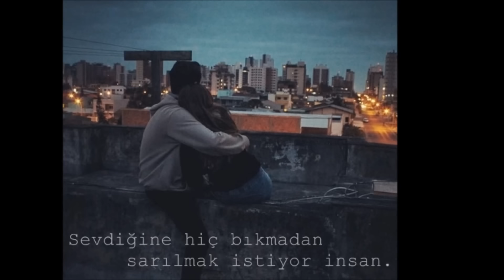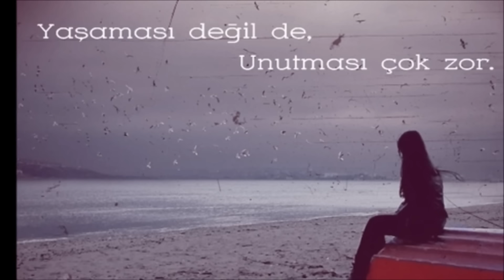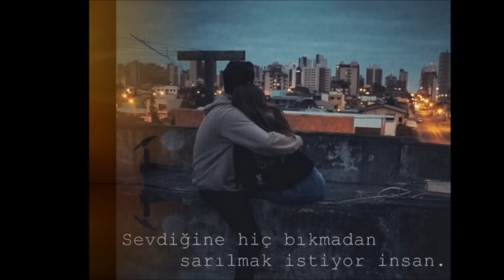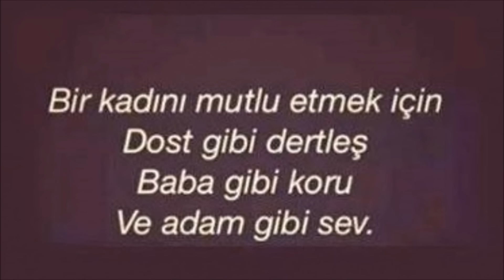Sekiz Hasan - Bir Aşk Hıkayesı (Türkçe Slow Mixtape YENI 2014)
Fazıl Say - İlk Şarkılar-Mehmet Erdem-Hiç Konuşmadan-Duman
Darmaduman-Pasaj-Emre Aydın- Eylül Geldi Sonra-Fahri Kosovali
Pop 2014-Pop 2014- Model- Levla'nın Hikayesi- Oğuzhan Koç
Ben Hala Rüyada- Erdem Kınay- Proje 2- Aynur- Sekiz Hasan
Hevra / Beraber -İncesaz- Geçsin Günler- Ufuk Celikkardes
Yavaş Yavaş - Teaoman - Güzel Türkce Karisik Sarkilar Yeni
Deha Bilimlier- Hiç Kimse Bizi Üzemez-Türkiye Istanbul Sarki
Kurtalan Ekspres ft. Hayko Cepkin- Maden Ocağı- halil Sezai
Gökcan Sanlıman-Serseri Kalp-Mehmet&Murat-Yetisemedim Sana
Gökhan Keser-Hiç Vaktim Yok-Sila Vaziyetler-Gülsen Yeni Sarki
Sıla'nın yeni albümü Yeni Ay Vaziyetler-mp3 indir bedava
Su Soley-Dengesizim 2014 Ibrahim Tatlises Ferdi Tayfur 2014
Ebru Yasar 2014 - Gülsen - Tarkan yeni album- Murat Boz yeni
Göksel - Funda Arar 2014 - halil Sezai - Linet 2014 - Yeni Dizi
Yeni Film - Soundtrack - Kolpa Konser 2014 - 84 Seksendört
Sezen Aksu 2014 - Sibel Can - Harika Sarkilar - Duygusal Board
Indir - Bedava 2014 - Acun Ilicali - Slow Türk - Radyo - Begüm
Mehmet Erdem - Emre Aydin - Mustafa Ceceli - Betül Demir 2014
Gökhan Tepe - Yasar - Zakkum 2014 - Gökhan Tan - Tan Tasci
Gece YOlculari - ASli Demirer -Özgür Akkus 2014 - Tolga Futuca
Sinan Akcil - Ömür Gedik 2014 - Ismail Yk 2014- Yeni Remix Mix
Rafet El Roman 2014 - Haktan - 2014 - Selami Sahin - Ido DJ
Dj Hüseyin Karadayi - Dj suat Atesdagli - Dj Burak Yeter 2014
Yurtseven Kardesler - Muhtesem Yüzyil - Osmanli Tokati -
Siirler - Güzel Siir - Güzel Sarki - Mutlaka Dinle - Izle
Demet Akalin - Mustafa Sandal - Selcuk Balci - Ferhat Göcer 2014
Mehmet and Murat - Yetisemedim Sana - Oguzhan Koc - Irem Derici
Nil Karaibrahimgil - Gökhan Türkmen - Gökhan Keser - Ebru Polat
Gökhan Özen 2014 - Hande Yener 2014 - Özge Berkay - Ece Seckin 2014
Hadise 2014 - Ayca - Hilal Cebeci 2014 - Fahri Kosovali 2014 -